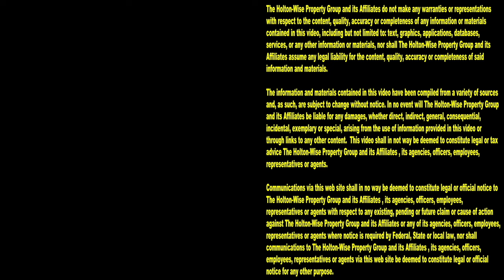Section 8 Rents still beat the 1% Rule in Cleveland | Investment Properties For Sale - 14411 Darley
It's 2024 and housing is unaffordable as it's ever been in the last 10+ years. For many real estate investors, buying a rental property the hits the 1% rule is a thing of the past. Buying houses that meet the 1% is no longer a viable real estate investment strategy in most real estate markets. However, the Cleveland, Ohio real estate market is one of the few markets where investors can still buy rental properties that meet, or even beat, the 1% rule. During this episode of The Investment Properties For Sale Show, the HoltonWise team is taking investors on a tour of a Section 8 house in Cleveland that beats the 1% rule.

📺 HELPFUL RESOURCES
Holton-Wise FAQ